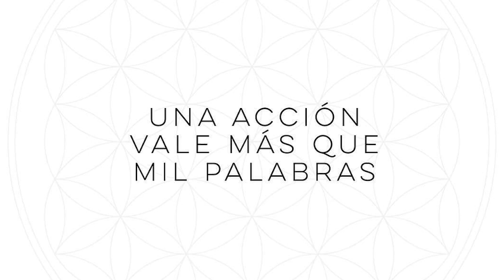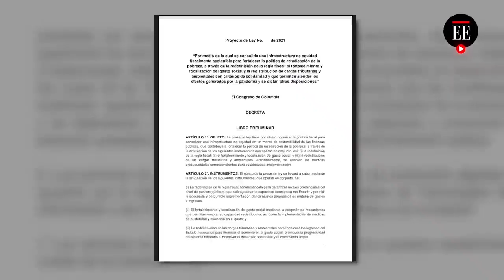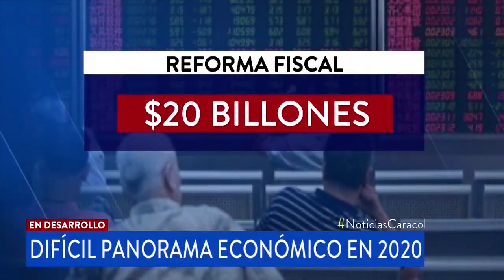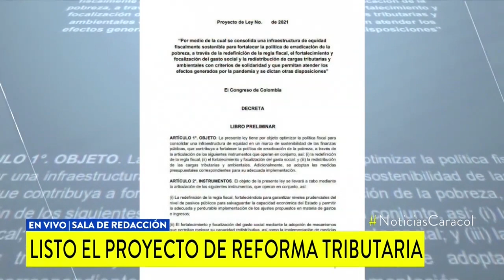01 Reforma tributaria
El manejo dado al lenguaje permite en ocasiones destacar u ocultar aspectos notables o no tanto de la realidad. Sucede así con la llamada "Transformación social solidaria" que en realidad es una reforma tributaria para espulgar aún más los bolsillos de los menos favorecidos.